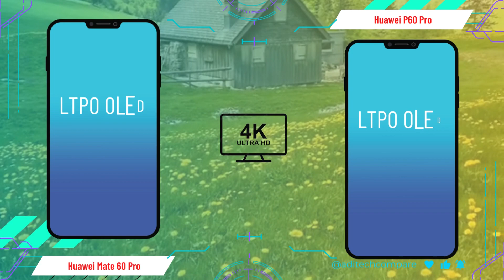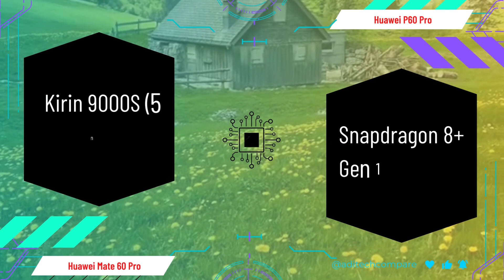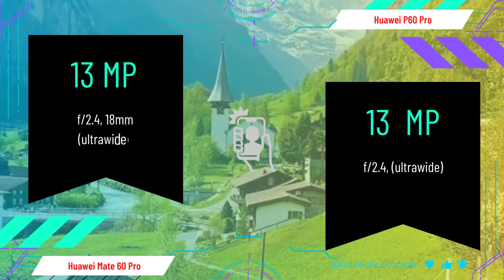Huawei Mate 60 Pro vs Huawei P60 Pro